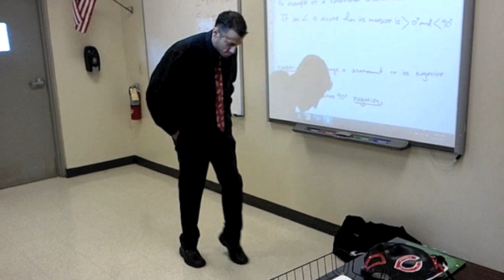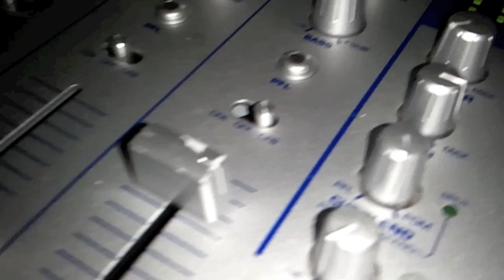Party Rock Anthem Ft. CCHS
Song: Party Rock Anthem
ARTIST NAME: LMFAO
EDITED BY: NICK CARLES
CREATED BY: NICK CARLES, JORGIE LORENZO, NICK OYARZUN, CHANCE FERNANDEZ, LUIS RODRIGUEZ,